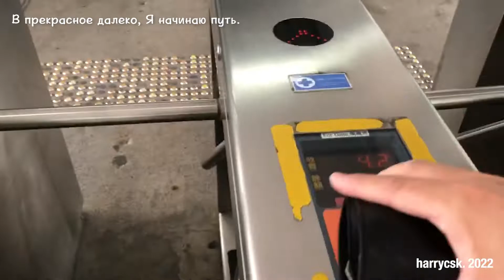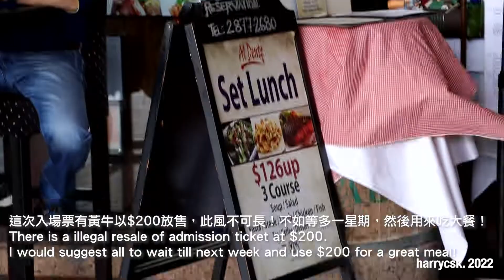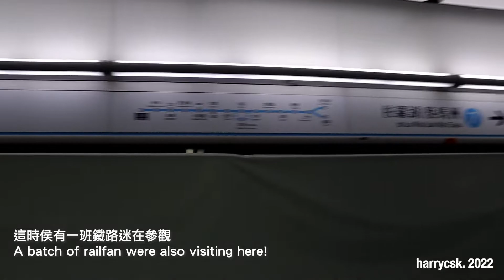【MTR Vlog】乘電車跨過大海前傳 - 東鐵綫會展金鐘站考察暨港九散步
距離東鐵綫正式過海還有一星期，雖然up搶票失敗，但依然決定利用今天去考察
為了控制體重，up決定步行8.5km到天星碼頭坐船到會展站
雖然進不了會展站，但金鐘站的東鐵綫月台早已部分開放，它位於南港島線的大堂一層，不用入場票也不用排隊
幕門上的路線圖可以容易的看到，偶爾也會有試運轉的列車在這裡停泊

東鐵綫新路段坡度達4%，為全港鐵路最斜；此延伸路段讓up想起了日本東急東橫線澀谷站地下月台的情況（當然還不及代官山站移軌的壯觀）。

器材：Canon EOS 90D